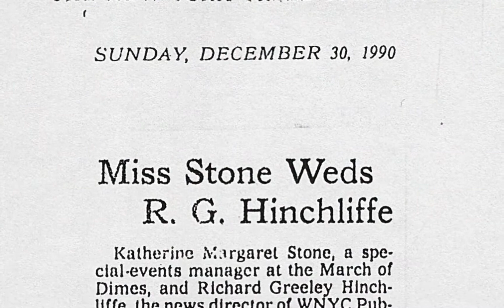Dick Hinchliffe Slideshow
Richard Greeley (Dick) Hinchliffe
 8/11/50  -  2/1/19